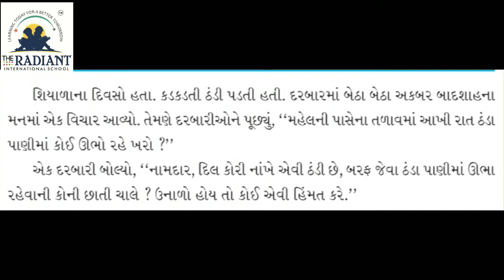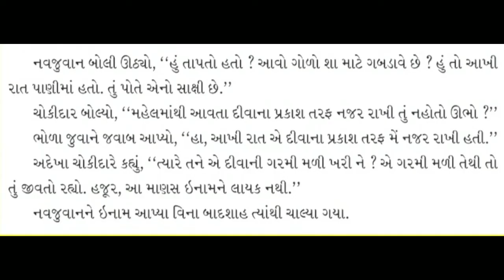GUJ MED STD 5 GUJARATI પૂરક વાચન ૩ ભાગ ૧